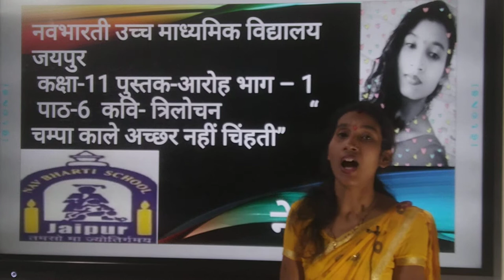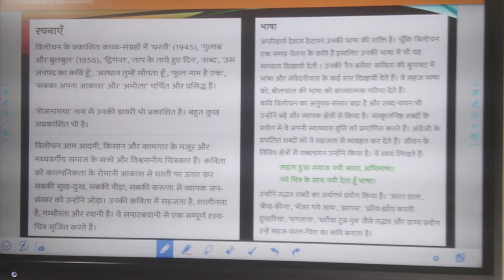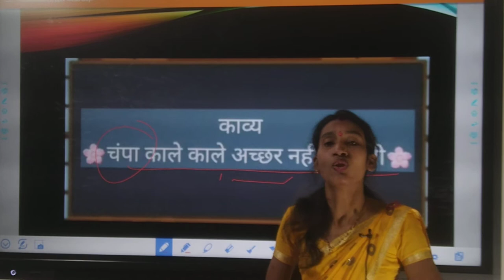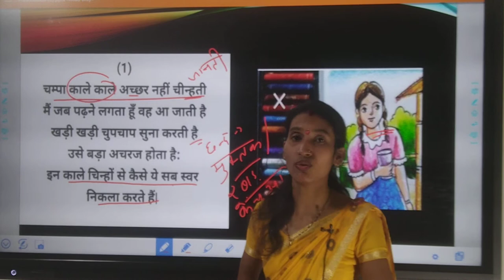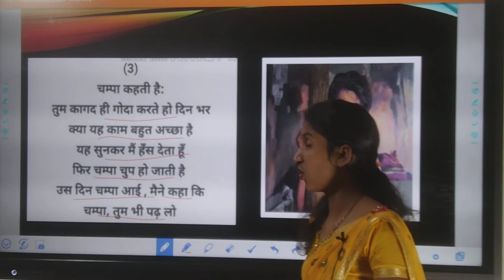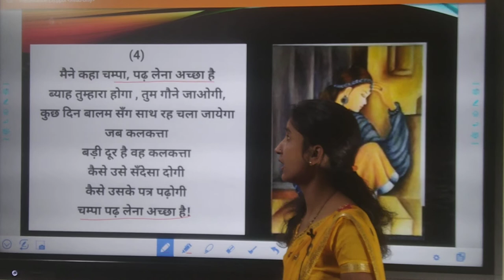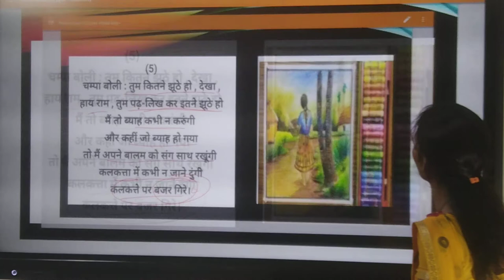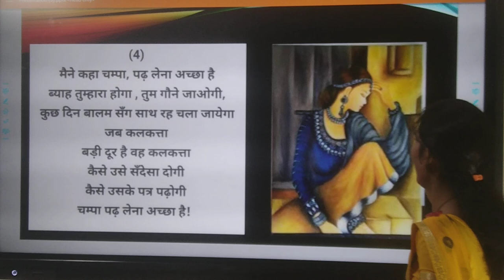पाठ 6 - चंपा काले अच्छर नहीं चिन्हती | कवि - त्रिलोचन | हिंदी आरोह - 1 | कक्षा 11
Explained by Neha_Sen